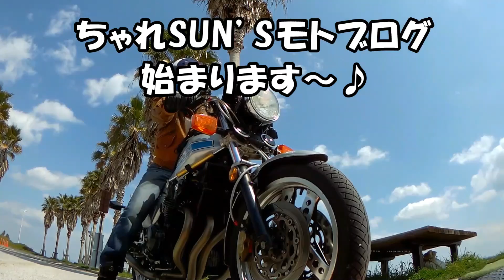ついつい買っちゃうCB-F特集の本の話【CB750Fでモトブログ＃259】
自分の愛車を取り上げた特集のあるバイク雑誌ってつい買っちゃいませんか？
そういうバイク乗りあるあるの話を動画にしてみました。